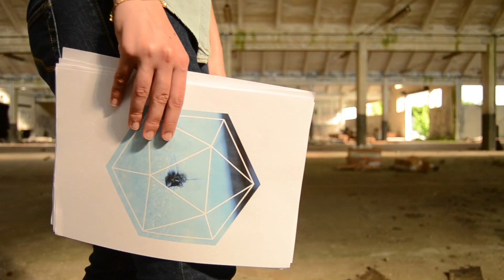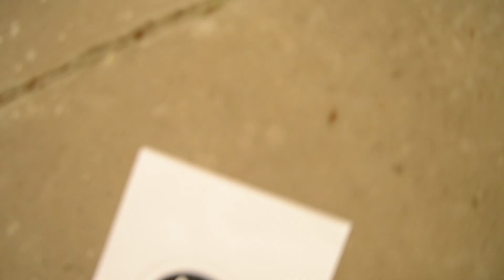Mossi - New staff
Salve !
Con questo video presentiamo a tutti voi quella che è la Mossi Crew, sei ragazzi che lavorano e si auto-producono collaborando tra di loro, creando così un team di produzione efficiente.
Come dicevo prima , siamo sei ragazzi che producono elaborati di illustrazione, foto, video e molto altro ... molto altro perchè siamo in costante evoluzione cosi come il nostro impegno nel dedicarci alla produzione .
Il New Staff è praticamente la nostra formazione attuale, le persone che al momento sono all'interno di Mossi, ma per chi ci conosce sa benissimo che noi siamo convinti che si può essere tutti "Mossi", perciò siamo sempre aperti e molto propensi a collaborare con altre produzioni e con altri creativi.
Vi ringraziamo per la visione e per il vostro supporto !
Ricordate di seguirci su Facebook, basta cliccare il link sottostante !